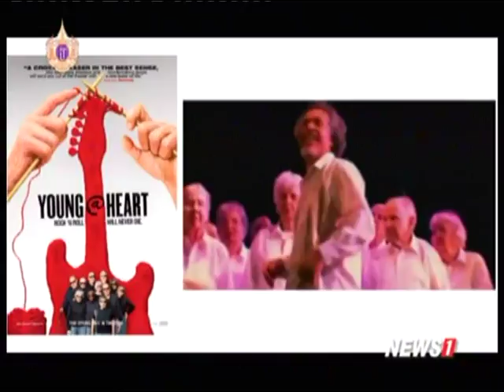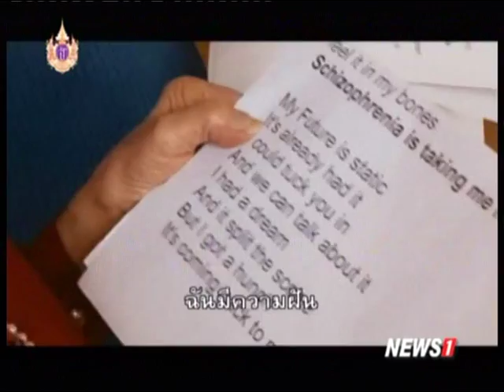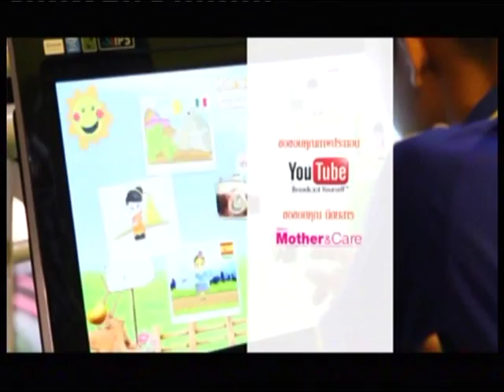สะพานสายรุ้ง ช่วงที่3 คุยหนัง "ยัง แอท ฮาร์ท"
2015/04/12 สะพานสายรุ้ง ช่วงที่3 คุยหนัง "ยัง แอท ฮาร์ท"